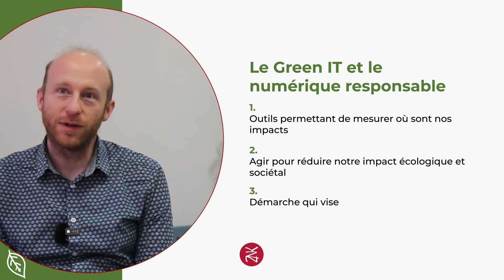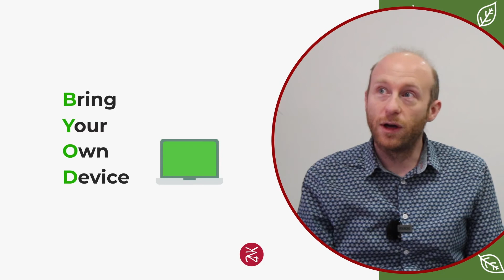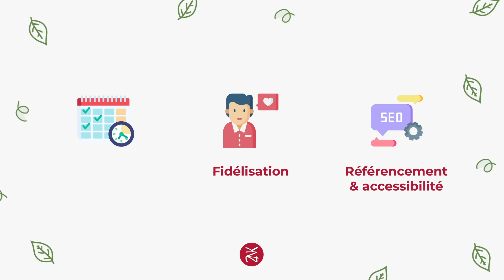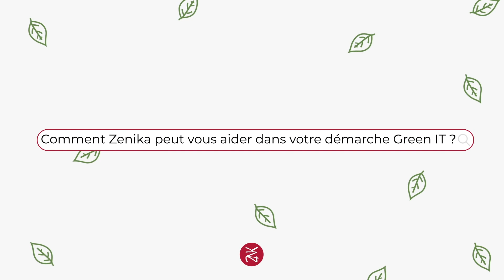Qu'est-ce que le GreenIT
Découvrez la notion de GreenIT avec Raphaël Lemaire et Margerie Guilliot, Green Advocates chez Zenika.

À quoi sert le GreenIT ?
Quelles actions peut-on mettre en place rapidement ?
Est-ce rentable ?